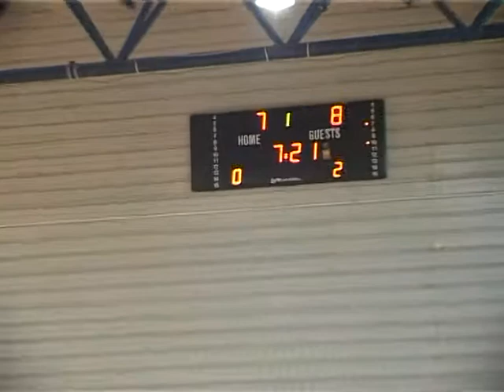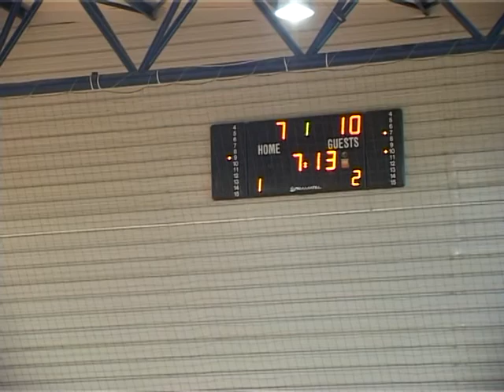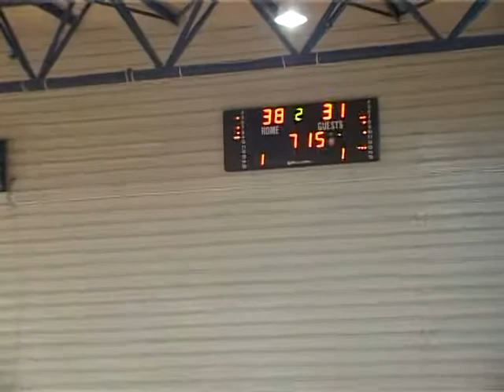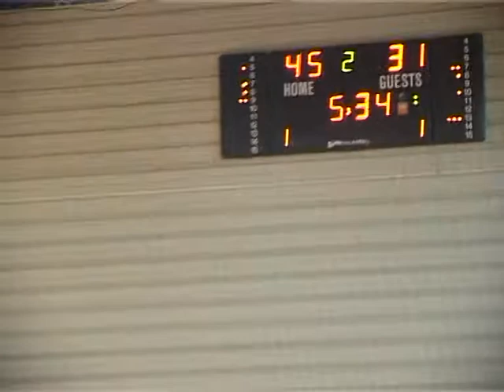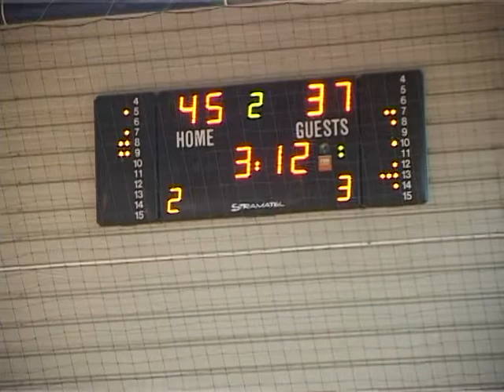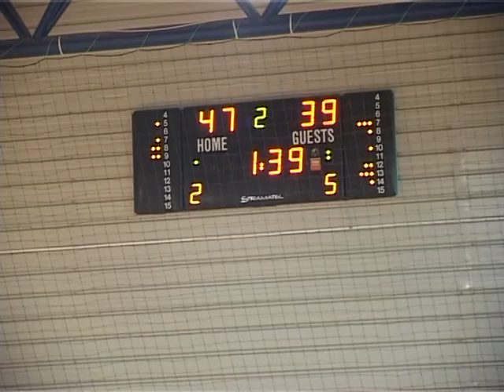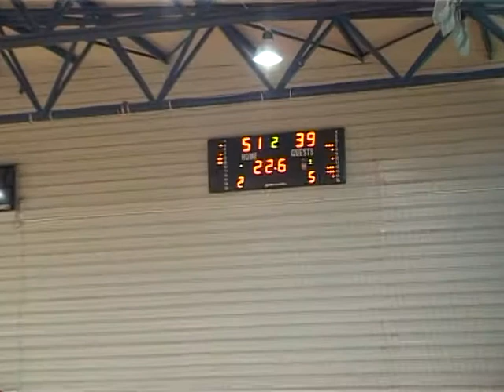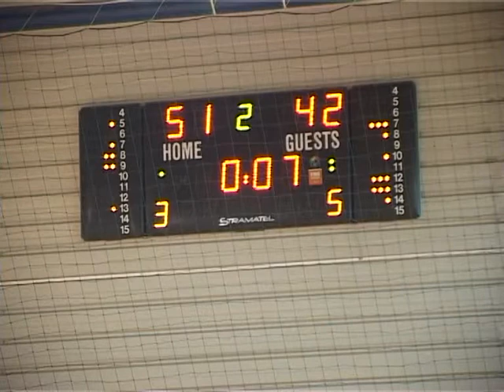CSS GIURGIU DINAMO 1 2 3 mai 2013